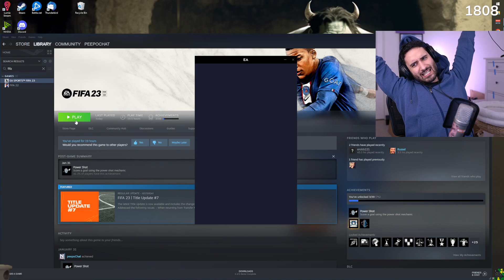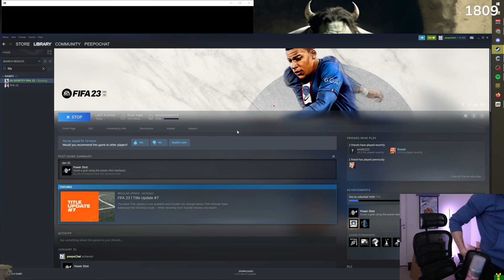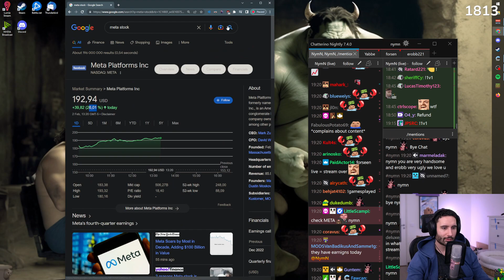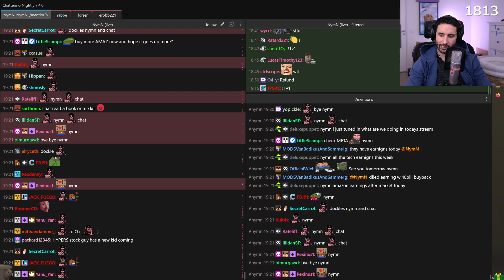Nymn plays FIFA 23 2/2/2023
VOD TITLE: I am back 😊 you look like a snack 😊 | @nymnion twitter/insta/youtube